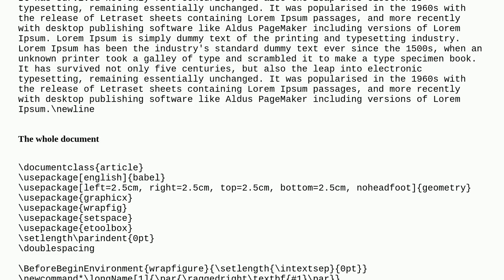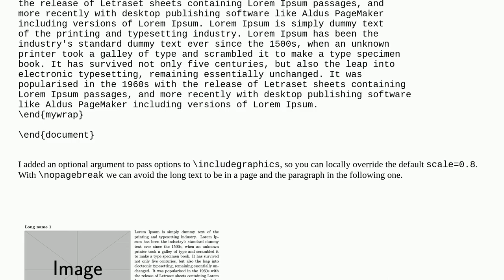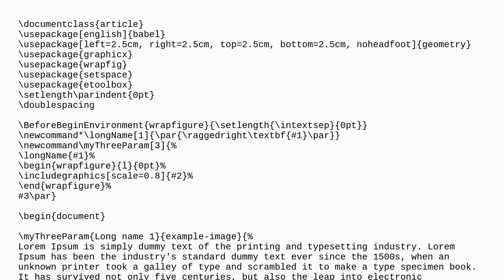Latex newcommand with three input parameter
A special thanks goes out to the community

  macros